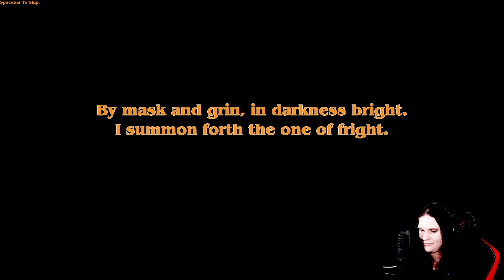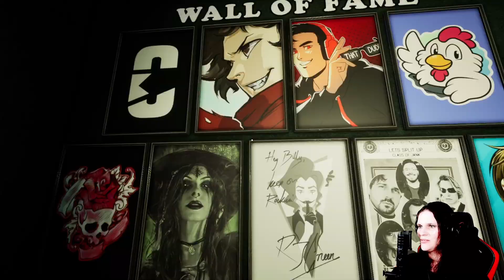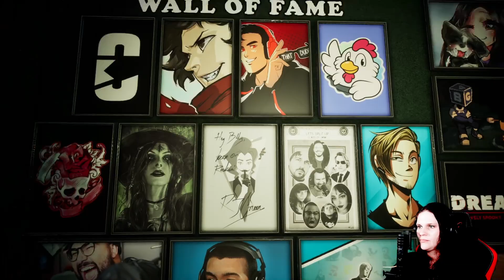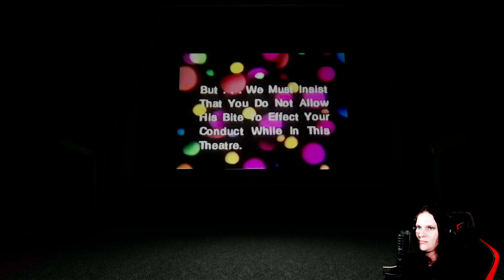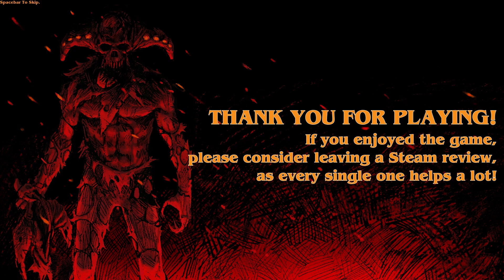Blutiger 80er Horror nach Art dem Clown 🤡 Massacre At The Mirage I Gameplay I Deutsch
Wir befinden uns in Crimson Ridge, dessen Hauptaktionsort das Kino "Mirage" ist. Wir übernehmen im Wechsel verschiedene Charaktere und erleben die Story dieser in der Halloween Nacht 1988.
Zwischendurch bedienen wir Kunden im Kino, suchen als Obdachloser Geld und Alkohol oder arbeiten in der angesagten Radiostation.
Doch alle Personen haben ein gemeinsam. Früher oder später treffen Sie den eigenartigen Kerl im Clownskostüm.

Achtung: Dieses Spiel ist absolut gore. Also sehr blutig!